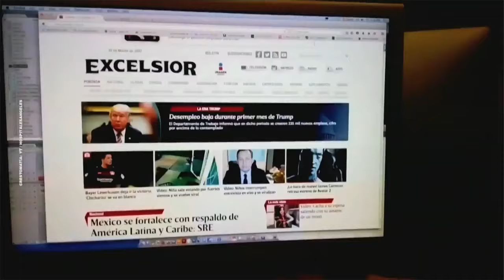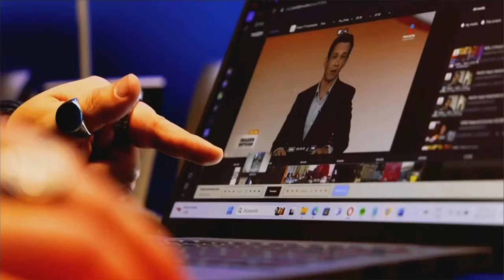¡Ya Inicia Foro Excélsior Industria 4.0: La Revolución Digital Está Aquí!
La cuarta revolución industrial ha llegado con la integración de tecnologías digitales avanzadas. Grupo Imagen te invita a formar parte de una jornada con expertos y líderes en Servicios Financieros, Tecnología y Movilidad.